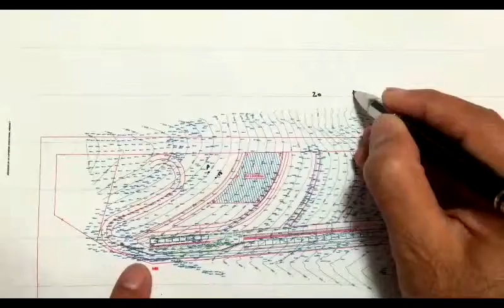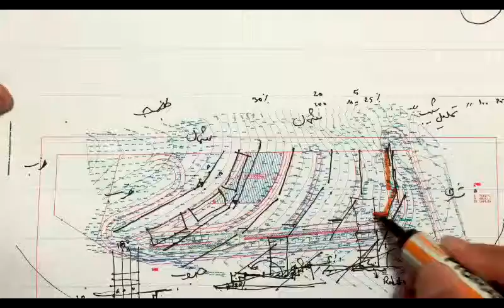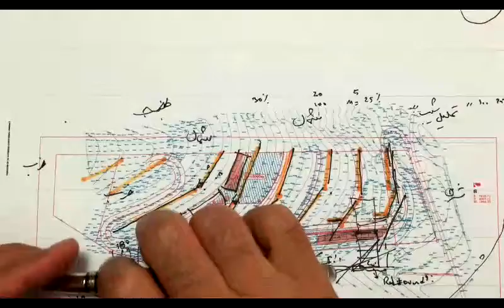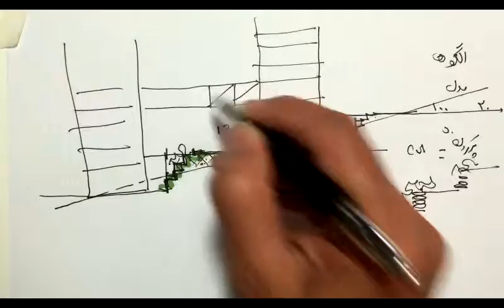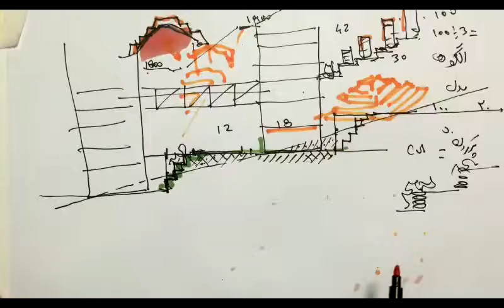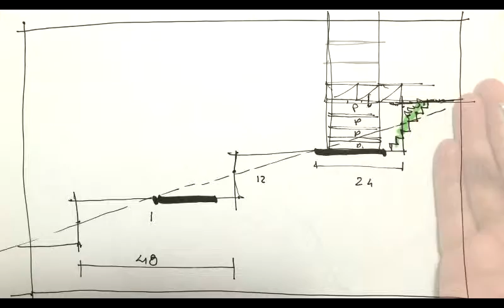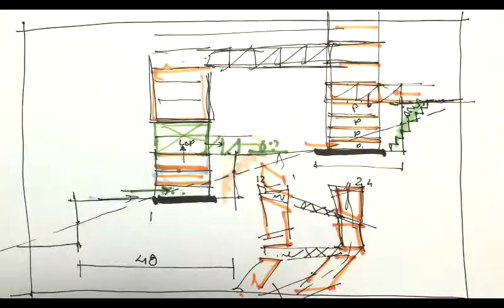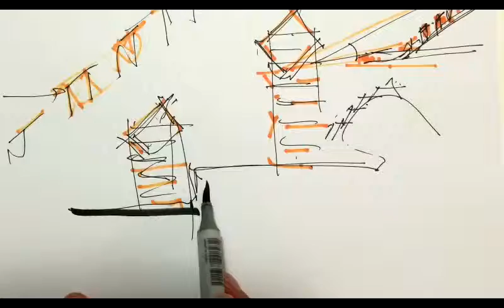150327 IdeoGram shahram 150328 for web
Design sloped 25 % plot in Hamadan -Gem City